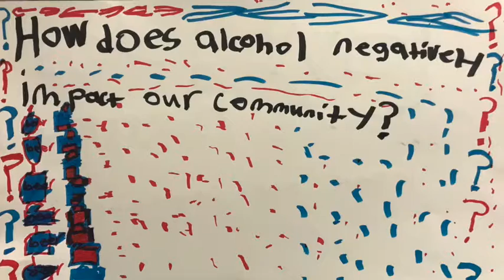Youth Talk About Alcohol